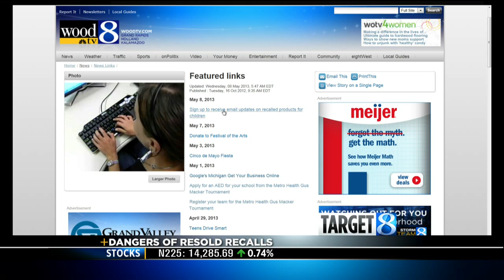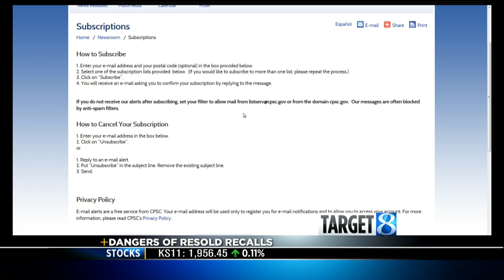How to properly use a baby sling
Jennifer Hoekstra, program coordinator for Safe Kids Greater Grand Rapids, shows how to properly use baby slings, after Target 8 investigators discovered two brands were recalled and resold at discount dollar and thrift stores.